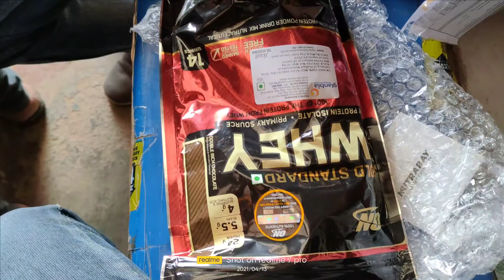(ON) Whey protein powder best 1lbs price is 1499. only 🔥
Hi namskaar dosto swagat hai Apka mere is video Agar apko ye video pasand aye to please channel ko subscribe karna na bhule yesi video dekhne ke liye Thanks for watching

instagrams. Isatyendrapurohit